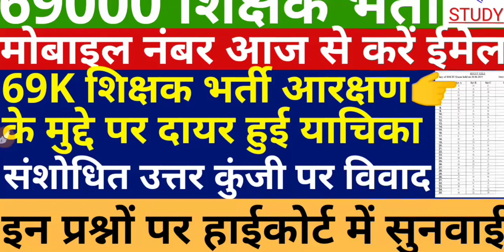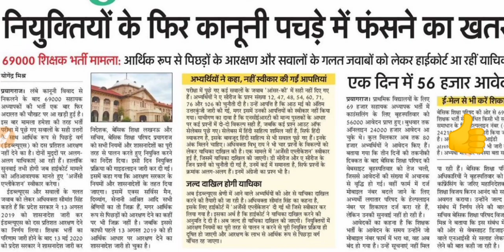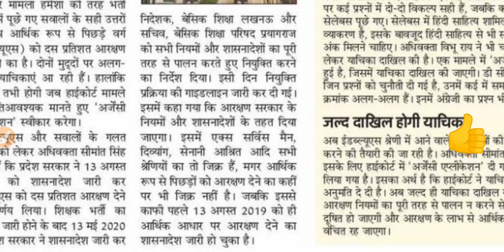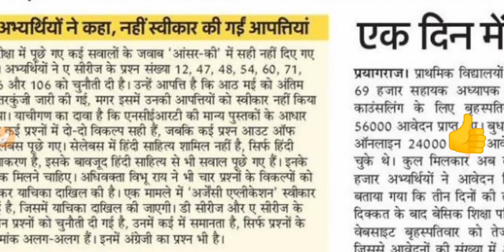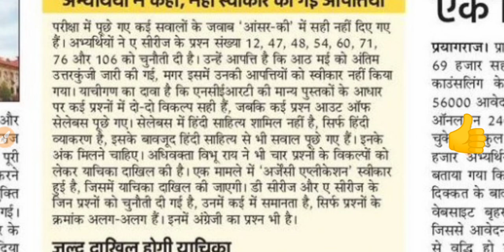Revised Answe Key Latest Update | Teacher Recruitment 2020 | Revised Answer key News | 69000 Bharti